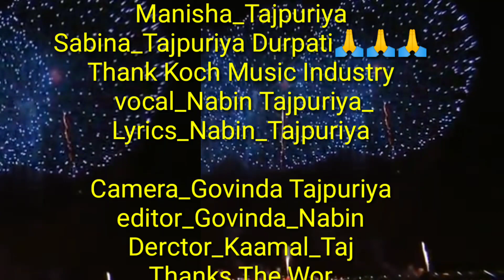Tajpuriya video dipawali aasle 2020.new koch Ft_SingerNabin_Tajpuriya.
This is Acoustic Remix version which is Edited by me;-)

song Credits→
Song - Outfit
Singer - Nabin Tajpuriya
Lyrics - Nabin Tajpuriya.

Intagam:
Goole:

_____________news reporting. Teaching. ., scholarship and research. Fail use is use permitted bye copyright statue that might otherwise be infringing .non-profit education or personal use tips the balance in favore of fail.use.
@Nabin Tajpuriya. Music-2020
@Nabin Tajpuriya. Music-2020
New_Koch _lop Dance Official video _Song_2020
Nabin Tajpuriya: Outfit Video| New Hits pop Dance song-best of Nabin Tajpuriya/New Koch दिपावाली_आस्ले_official video Dance   songs /Koch Kochila  Nabin Tajpuriya in I New koch दिपावाली_आस्ले koch  Dance  song__Music.mp4_T4
Mauritius Nabin Tajpuriya: outfit (Official video)| Letest new Koch दिपावली आस्ले आस्ले song 2020 Nabin Tajpuriya songs- Nabin Tajpuriya best song of all time /koch me Playlist Koch full video .rajbanshi song, rajbanshi video song, rajbanshi video, new rajbanshi song, new tajpuriya song, new rajbanshi song 2019, New Koch Tajpuriya Song - Siruwa Mela 2018 | Anand Tajpuriya / Khusbu Tajpuriya( Indu), new koch rajbanshi flok song, Tajpuriya song, tajpuriya video...Koch Rajbongshi Video, Rajbongshi video, New Koch Rajbongshi Video 2020 Rajbongshi new video. Koch Rajbongshi Video, Rajbongshi video, New Koch Rajbongshi Video 2020 Rajbongshi new video, new koch rajbongshi song 2020, rajbongshi video song, new rajbongshi videoKoch Rajbongshi Video, Rajbongshi video, New Koch Rajbongshi Video 2020 Rajbongshi new video, new koch rajbongshi song 2020, rajbongshi video song, new rajbongshi video, new koch rajbonshi songs. diwali, diwali song, Deepavali Song Collection diwali, diwali song, Deepavali Song Collection, diwali songs, deepavali song remix dj, deepavali song dj, diwali song 2019 dj, deepavali song dj remix 2019, dj deepavali song 2019, diwali songs bollywood, diwali songs 2019 /Type best Nabin Tajpuriya 2020 Nabin Tajpuriya_New_Koch दिपावली आस्ले _Dance _po p_video_song_live